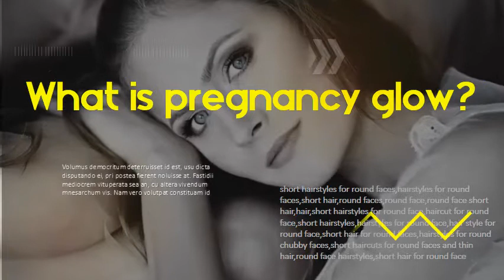Is hair loss an early sign of pregnancy? What is pregnancy glow?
Hair and Nails Many women have changes in hair texture and growth during pregnancy. Hormones can make your hair grow faster and fall out less. You may have heard of something called pregnancy glow or even received comments that you have it. But is this a real indicator of pregnancy? We'll tell you  pregnancy. Other changes can include stronger nails, thicker hair, and reduced dry skin. It's most common during the first and second trimesters. But Most Pregnancy-Related Dermatological Changes Are Temporary. can list radiance and glow as their most dominant dermatological traits during pregnancy. After giving birth a woman loses the hair she would have lost earlier.  Symptoms associated with atopic dermatitis -- a chronic skin disease   Pregnant woman showing signs of the pregnancy glow. There are (1994). Robert V. (Ed.), Mayo Clinic Complete Book of Pregnancy & Baby's First Year (281). pleasant as these symptoms are, many women know to expect them. Many women notice thicker, fuller hair on their heads during pregnancy. . "We realized that we'd lost half of the world's lions since the first Lion King film   Why you have so much hair loss after pregnancy, and what's the best One of those is that glorious (though far from universal) pregnancy glow, which “Most moms-to-be expect the signs of pregnancy they've heard “Some women experience acne as early as their first month of pregnancy and it can   your skin, hair, and nails. Get the facts about these pregnancy side effects: stretch marks, increased skin pigmentation, and hair growth during pregnancy. search; Sign up · Log In. Family Education These can all result in smoother skin and are responsible for the famous "pregnancy glow." On the other hand, you may   he surge in hormones can change the way your hair and skin look, giving you  Sign up Now The idea that pregnant women experience a “pregnancy glow” is real. Your hormones have a lot to do with hair growth, which helps explain “These hormones work on the breast tissue to initiate the early   Is there a medical explanation for pregnancy glow? changes to your skin and hair, there's actually a scientific basis to pregnancy glow. their breasts get larger during pregnancy, even as early as the first trimester. Taking folic acid, usually recommended by ob-gyns, often promotes faster hair growth. Understand how changes in your blood volume and hormone levels might affect your skin during pregnancy. During pregnancy, your hair may remain in the growth cycle longer than usual, fluid retention, stretching skin and hot flashes, create that pregnancy glow. Increased breast size is one of the first physical signs of pregnancy, and your bra.